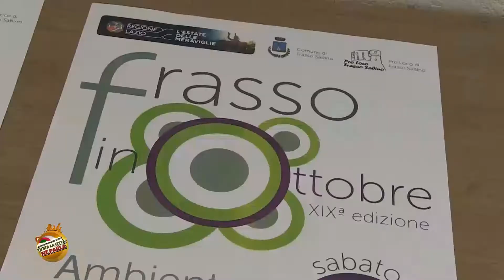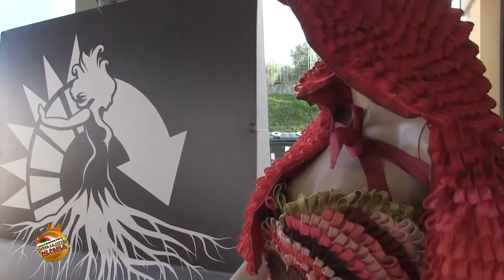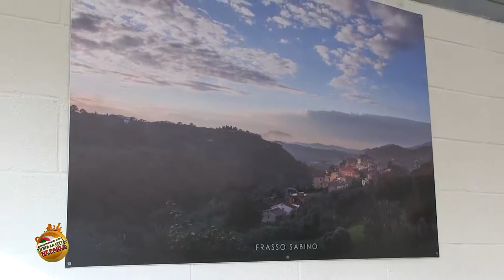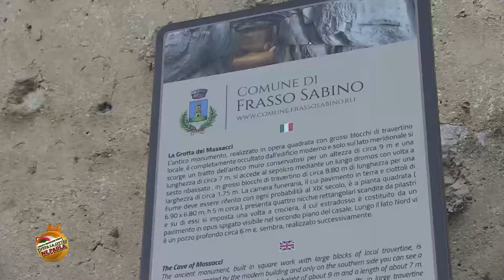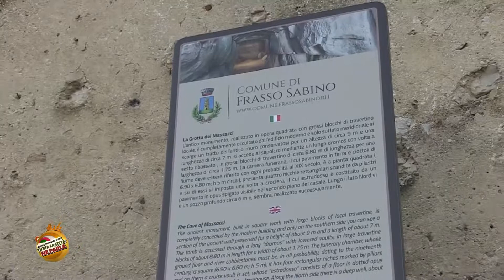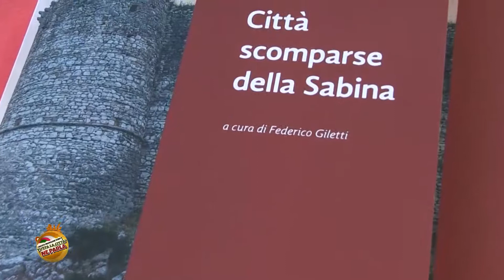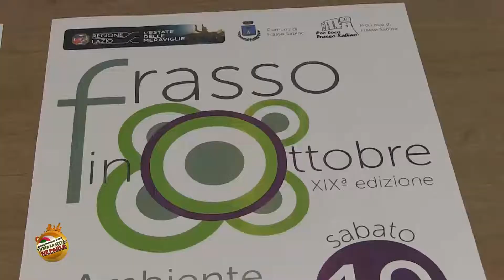FRASSO IN OTTOBRE. CONCLUSA LA 19a EDIZIONE